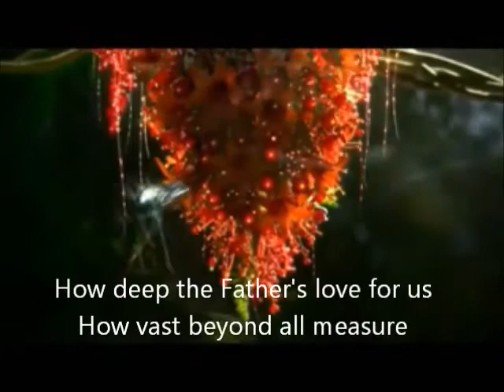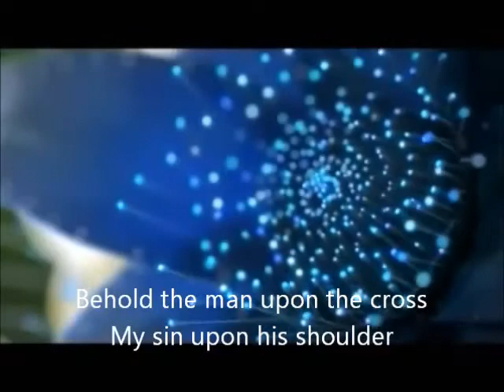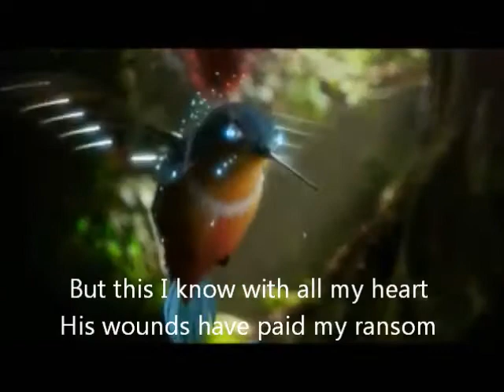How deep the Father's love for us Owl City V